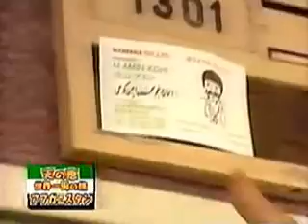AFGHANISTAN AMIN KOHI TV PROGRAM P.10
AFGHANISTAN AMIN KOHI TV PROGRAM ASTROLOGY